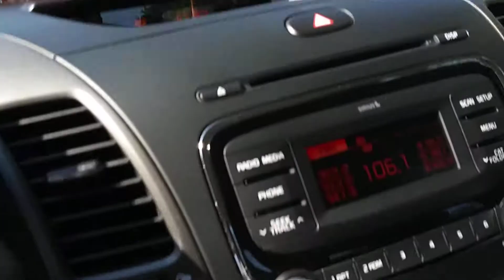5 de agosto de 2020